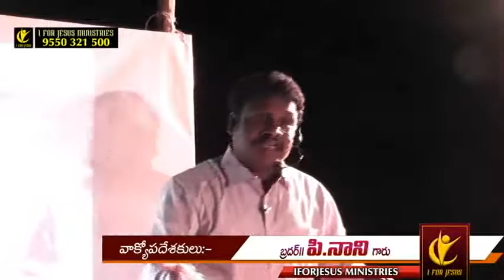ఆత్మీయ ఉపవాస కుడికలు day 3 అభిషేకం NEW MESSEGE IN NANI GARU RJY